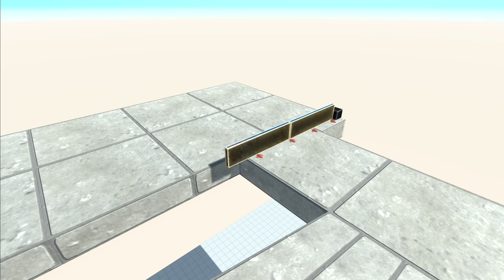DINOSAUR RACE 66 - Animal Revolt Battle Simulator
Dinosaur race| All units | race | ARBS